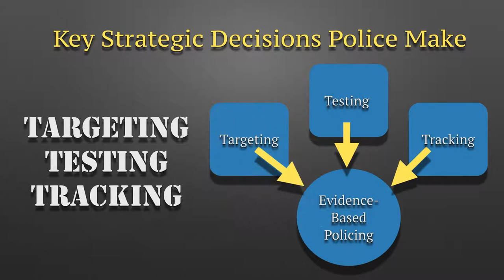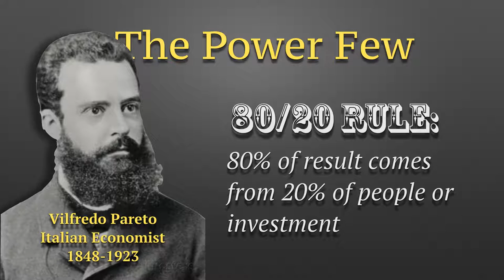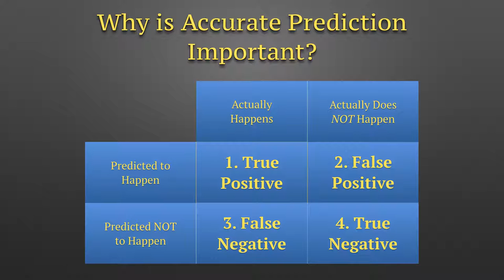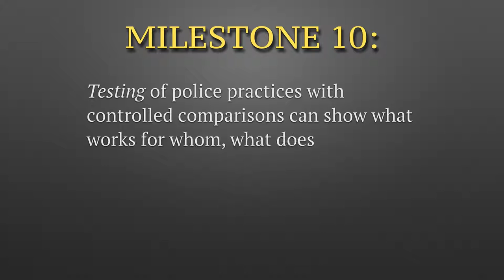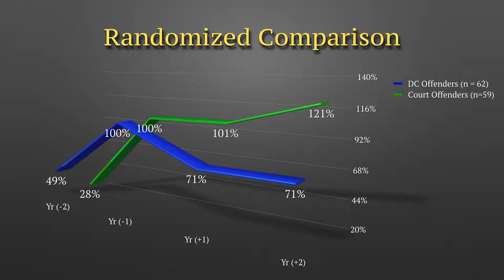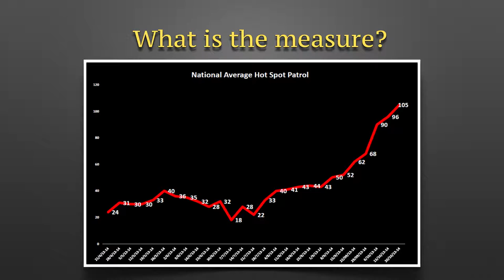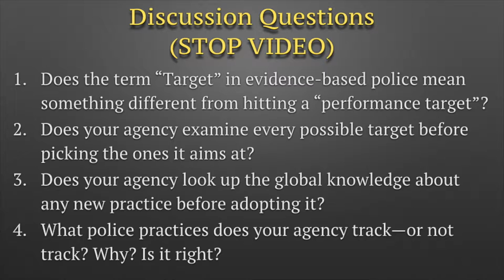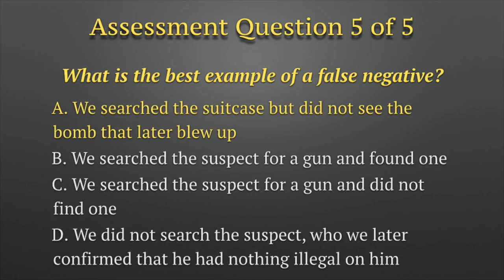Evidence-Based Policing, Lecture 5 (Brazilian Portuguese)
This is the 5th out of the 26 lectures of the course “Evidence-Based Policing in 100 Milestones”, by Dr. Lawrence Sherman and Dr. Heather Strang. This edition is dubbed in Brazilian Portuguese.

Esta é a 5ª das 26 aulas do curso “Policiamento Baseado em Evidências em 100 Marcos”, pelo Dr. Lawrence Sherman e Dra. Heather Strang. Esta edição está dublada para o português do Brasil.